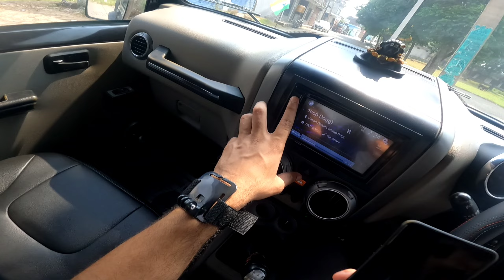Thar Kyu li? || Is Old Mahindra Thar Worth buying in 2022?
More vlogs on my thar coming soon. Comment down your views on this vlog. mahindra thar old thar
4x4